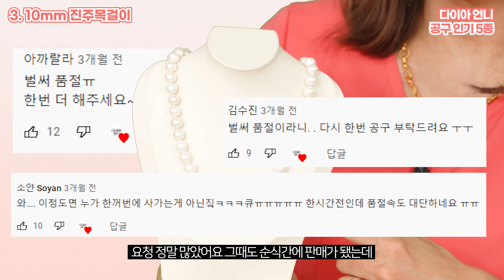[공구] 추석선물 인기 공구 TOP5! 선물 고민하시는 분! _ [다이아언니] | 1.1 캐럿 목걸이 |이니셜 목걸이 | 10mm 진주 목걸이 | 새끼반지 | 은반지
안녕하세요
다이아언니입니다💎

오늘 공구는 다이어프라이데이에 가장 인기 많았던 TOP5입니다!
1.1 캐럿 목걸이, 이니셜 목걸이 3종 세트, 10mm 진주 목걸이, 새끼반지, 은반지까지!!
여러분들을 위해 아낌없이 풀어드립니다!!

2021년 추석선물 저렴한 가격과 품질 높은 상품으로 따뜻한 마음 전하세요💗

반지의 경우 주문제작 상품으로
반품, 교환 어려우니 꼭!!!
신중한 구매 부탁드립니다^.^~

다이아언니 영상은 매주 화, 토에 업로드가 됩니다^^👋